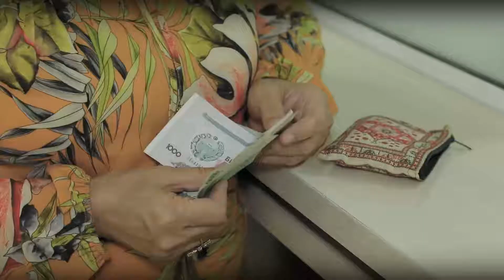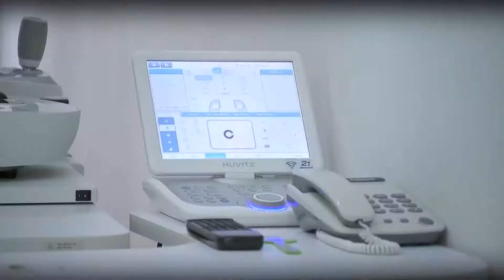Mol-mulk va yer soliqlarini to‘ladingizmi? Oxirgi muddatga oz qoldi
Yo‘llarimiz ravonligi, ta‘lim va tibbiyot rivoji, keksalarimizning o‘z vaqtida pensiya olishi, umuman olganda yurt obodligi biz to‘layotgan soliqlarga bog‘liq.

Shunday ekan soliqlarni o‘z vaqtida to‘lashni unutmang!

✅ Jismoniy shaxslar mol-mulk va yer soliqlarini 15-oktabrga qadar istalgan bank bo‘limlariga borgan holda yoki Soliq, Payme, Click va boshqa mobil ilovalar orqali masofadan to‘lashi mumkin.